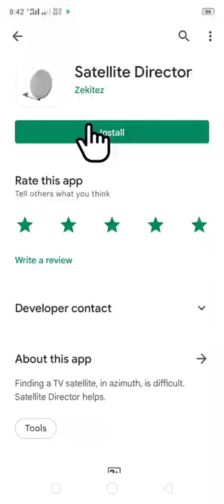mobile se kaise free dish set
mobile se kaise free dish set karen

en

X

K

Q

satellite director free dish

satellite finder se dish kaise set

kare

dd free dish signal setting mobile

app

K

dth free dish frequency 2021

K

dish tv signal setting remote

free dish kaise set karen

free dish auto scan setting

لا

mobile se free dish antenna kaise